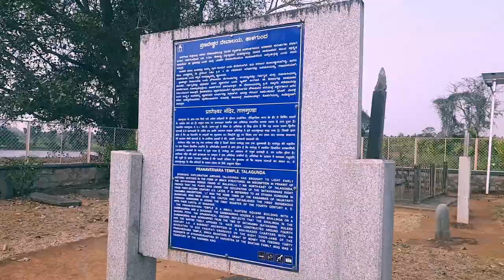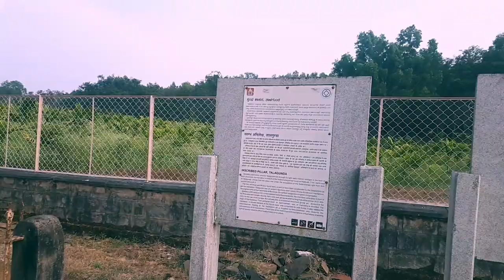Talagunda an Appeal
Talagunda the place of Ahichatra Brahmana Agrahaara